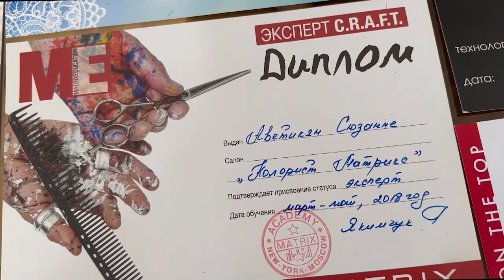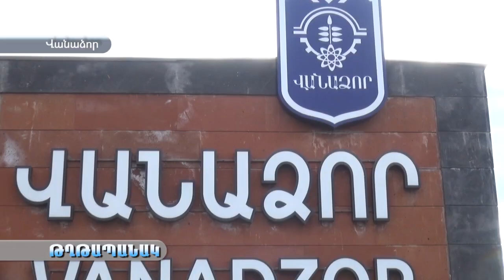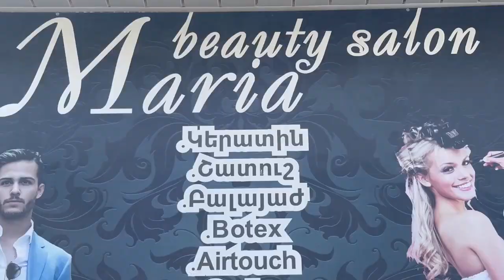''Բաց սենյակ'' ում Գագիկ Ղազարյանն ու Մհեր Օհանյանն են